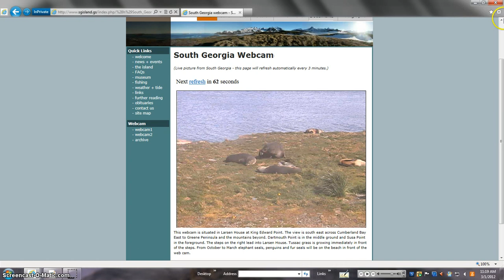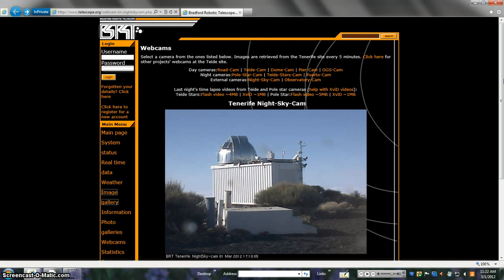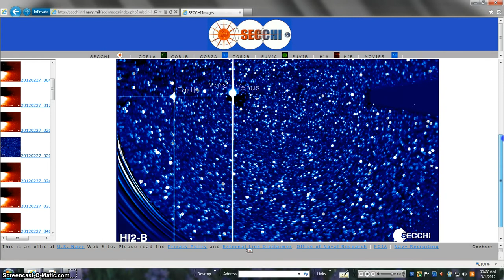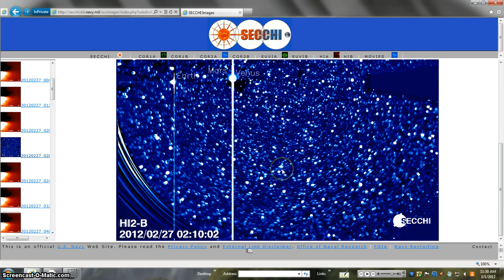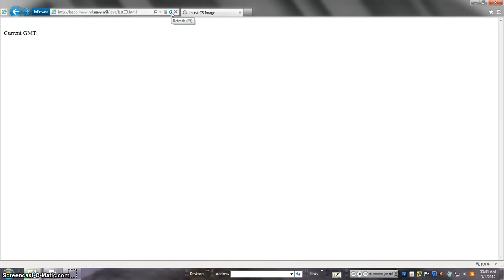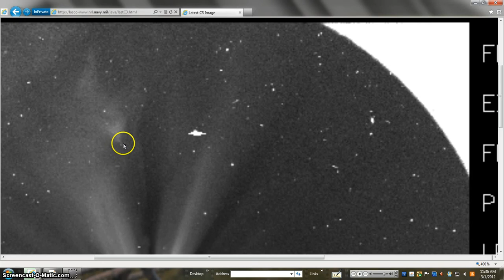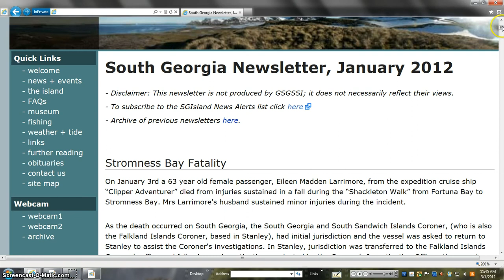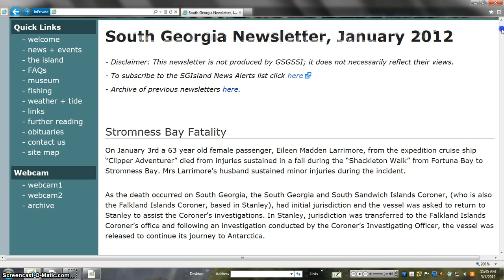BULL FACT BEANOBLACK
CLICK PULL SHOW MORE TAB TRUTH DATA FACTS AND PICTURES OF TRUTH Under section 107, the fair use of a copyrighted work is not copyright infringement, even if such use technically violates section 106. PRESSURE GOING 2 BLOW BEANOBLACK SO SWELL =SWELL = PRESSURE VIDEO MAKE MEDIA = PROPAGANDA MAD TUBE TRUTHERS DON'T SELL THE NEWS =FREE = AND TRUTH =POWER MONEY AND CONTROL = THEY =USUALLY THAT'S WHAT ALL USUALLY SAY THEY = WHEN THEY MEAN POWER $$ & CONTROL